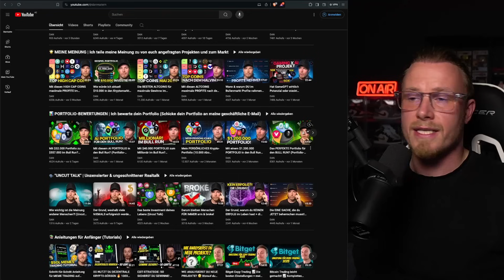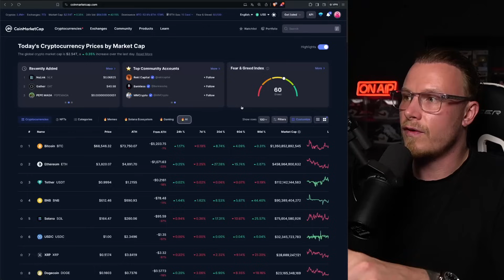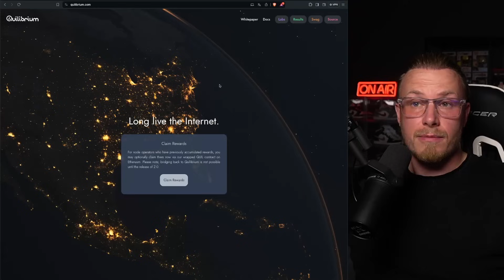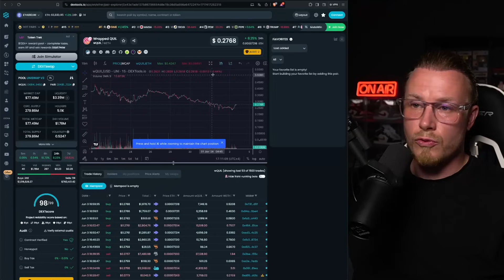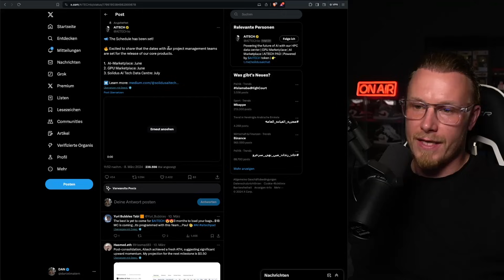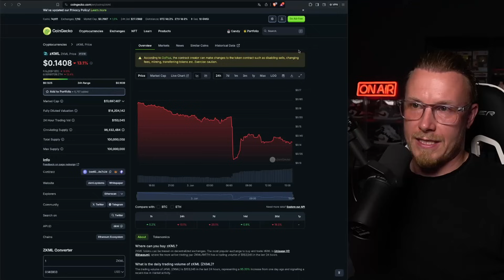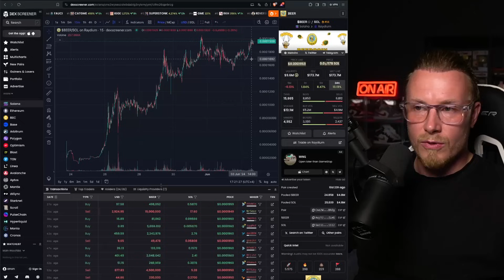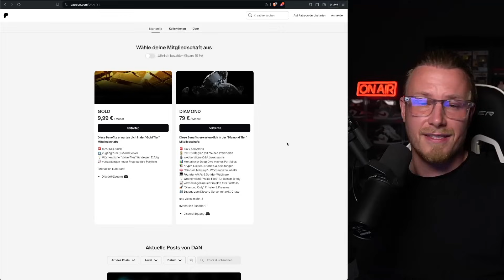Die BESTEN ALTCOINS für maximale Gewinne im Portfolio! (Juni 2024) 🚀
═══ TIMESTAMPS

00:00 | Intro
00:19 | Disclaimer + Vorwort
01:26 | Juni 2024 - Welche Coins sind interessant?
02:53 | 1. Projekt
05:22 | 2. Projekt
09:23 | 3. Projekt
13:02 | 4. Projekt
15:32 | 5. Projekt
19:41 | 6. Projekt
21:41 | Buy & Sell Alerts, Exit-Strategien, Livestreams uvm.
22:53 | Outro